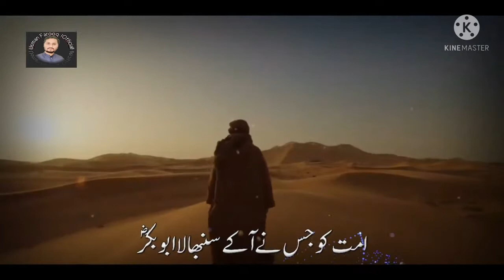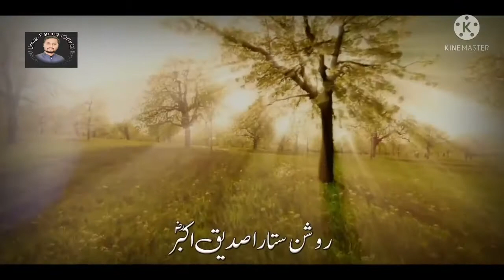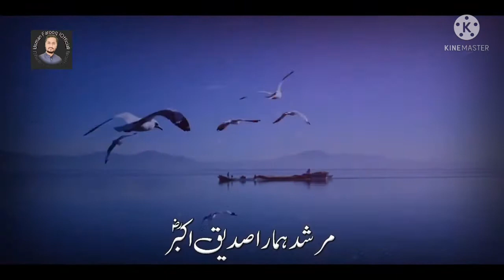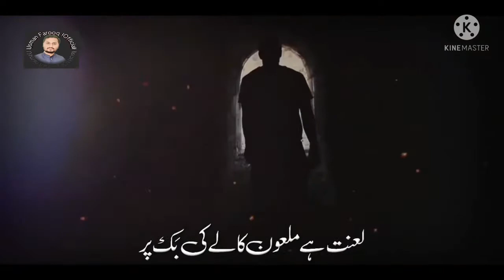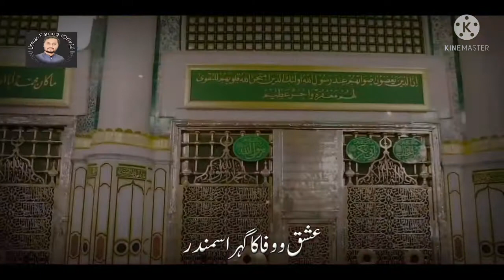New Manqbat 2022||Murshid hamara Siddique e Akbar (R A)|By Waqar Umar Dangraj مرشد ہمارا صدیق اکبر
New Manqabat :-Murshid hamara Siddique e Akbar Artist Waqar umar dangraj Lyrics Haroom Adeem abbasi Audio T S D Video Qasmi studio
usmanfarooq{official}
Usman Farooq {Official}
Usman_Farooq_{Official}